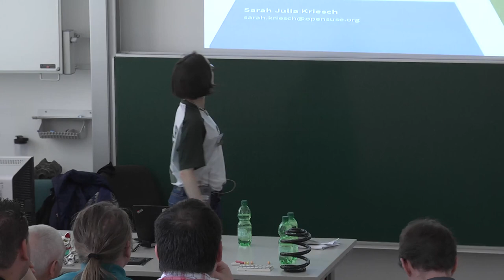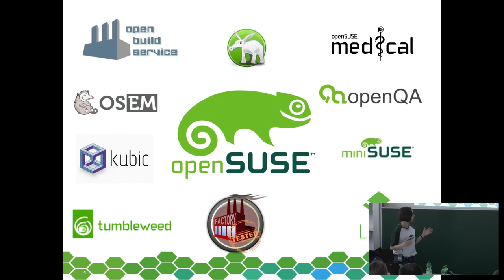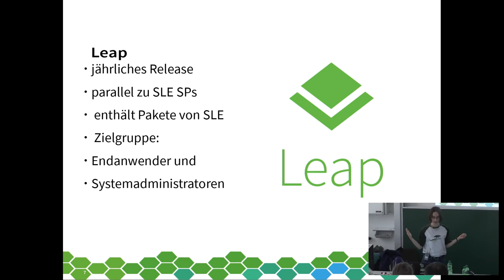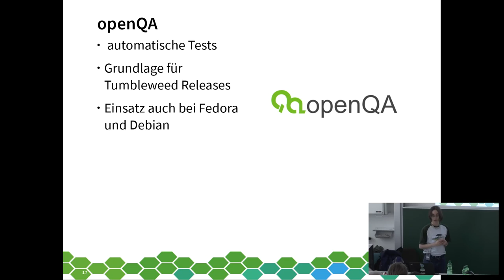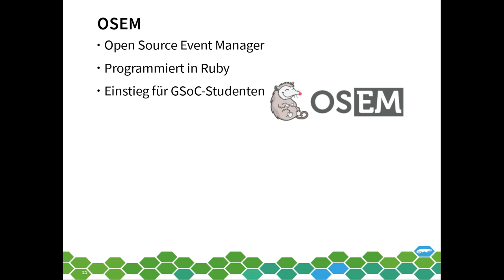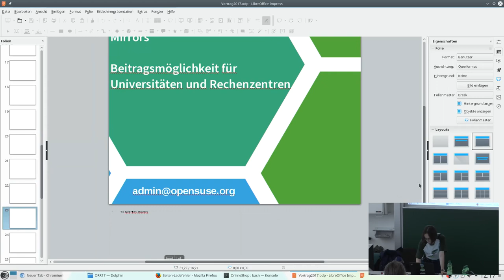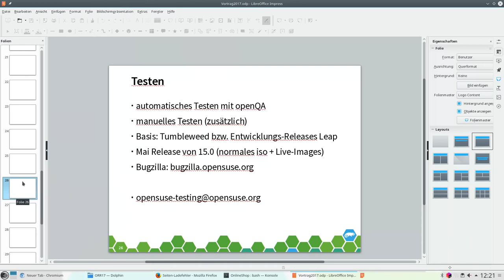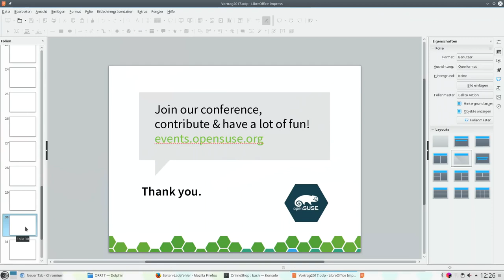Grazer Linuxtage 2018 - Das openSUSE-Projekt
Mehr als nur eine Linux-Distribution

Viele Personen denken beim Namen openSUSE direkt an eine Linux-Distribution. Dabei steckt hinter dem openSUSE-Projekt viel mehr. Wir bieten unsere Linux-Distribution als Rolling Release und Stable Release an. Außerdem werden unterschiedliche Tools als Sub-Projekte entwickelt. Diese werden alle in diesem Vortrag vorgestellt.

openSUSE ist mehr als nur eine Linux-Distribution. Neben unseren Releases openSUSE Leap und openSUSE Tumbleweed bietet das openSUSE-Projekt zusätzlich Tools wie OBS, openQA und YaST an. Es gibt auch noch weitere Sub-Projekte, wie z. B. Kubic für CaaS (Container as a Service). In diesem Vortrag wird die Spannbreite vom openSUSE-Projekt vorgestellt. Außerdem wird auf das Entwicklungsmodell inkl. dem Unterschied zwischen Leap und Tumbleweed eingegangen.

Sarah Julia Kriesch